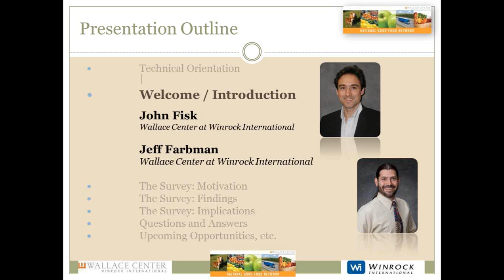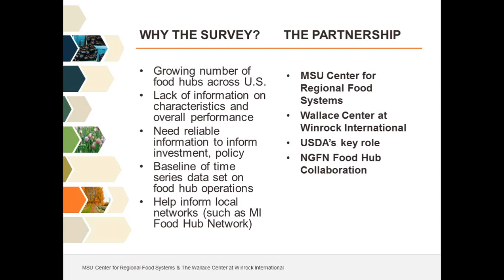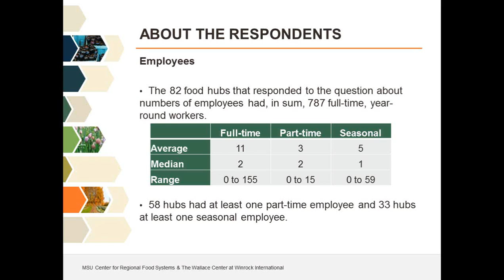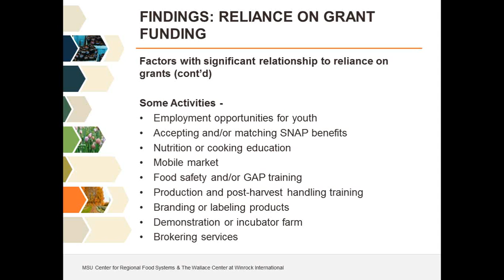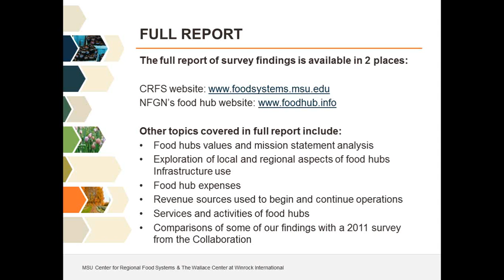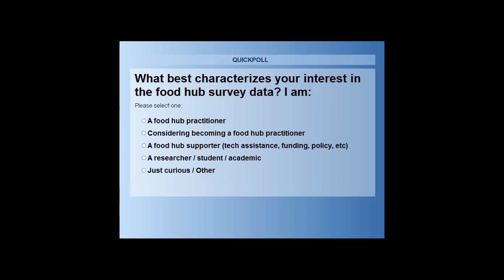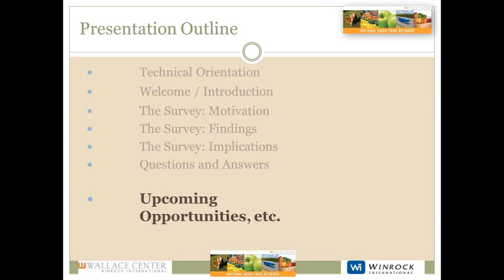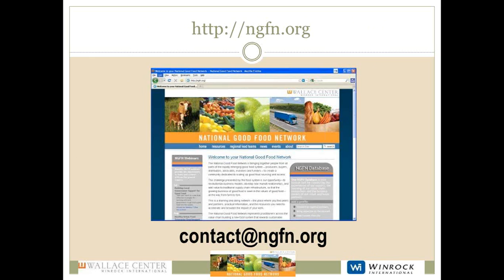State of the Food Hub - 2013 National Survey Results - an NGFN webinar